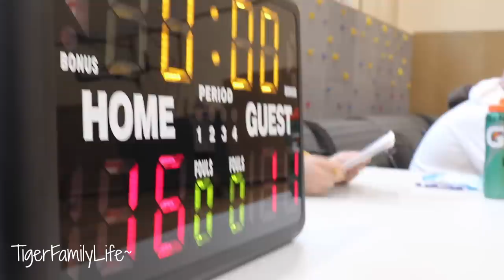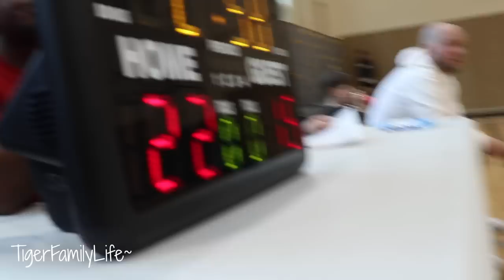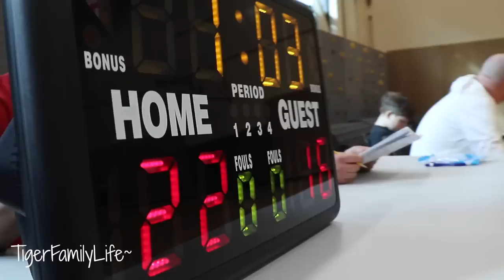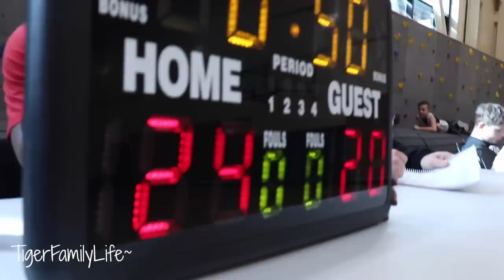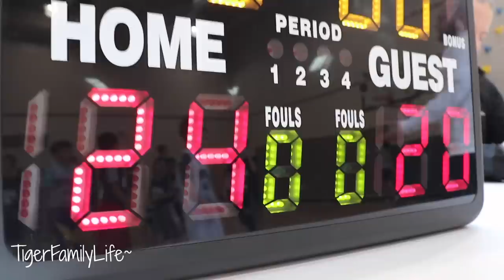Going Undefeated | Final Basketball Game of Season 2018